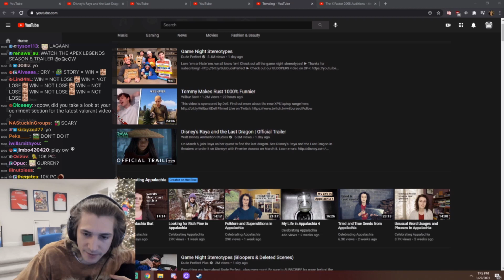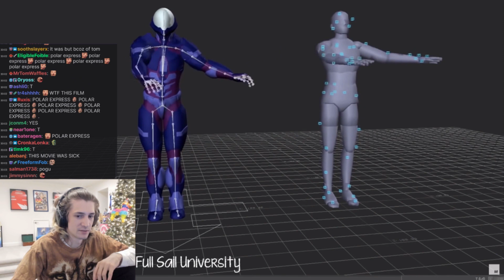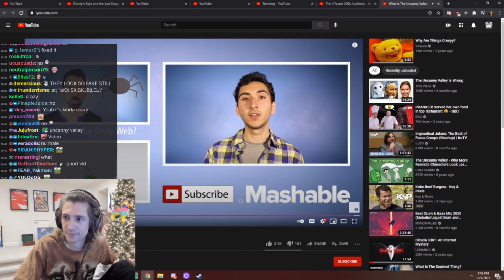xQc Reacts to What Is The Uncanny Valley?